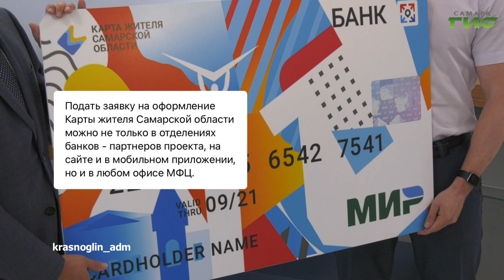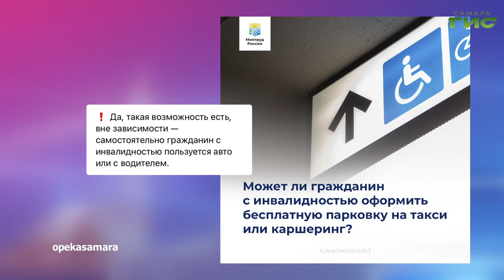О чем пишут в самарских Telegram-каналах